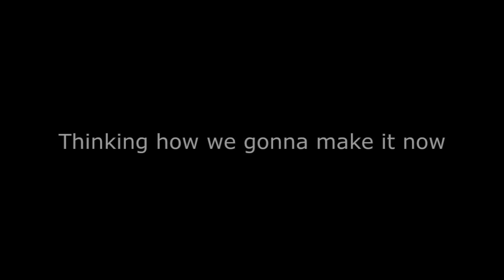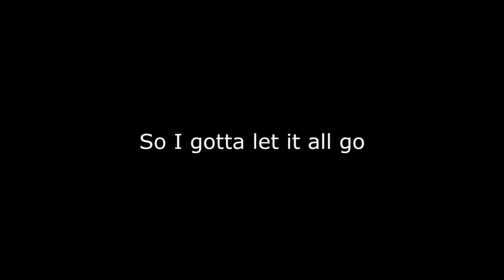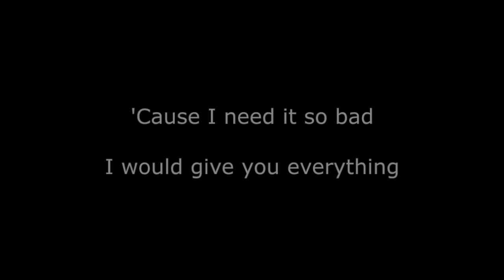Pawn It All - Alicia Keys - Karaoke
Karaoke version of the song "Pawn It All" by Alicia Keys